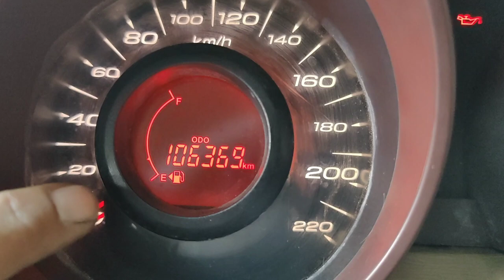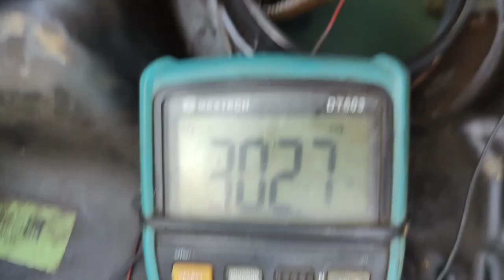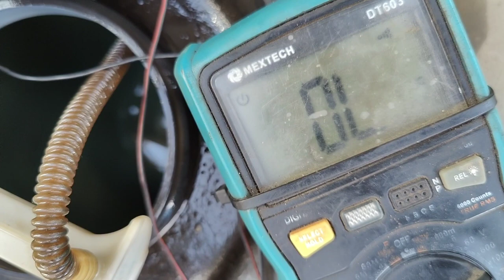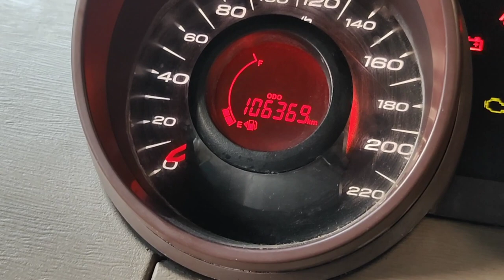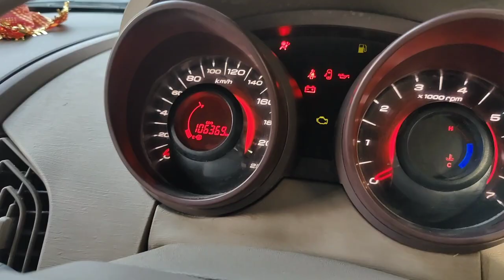B1810 | Mahindra XUV500 | Fuel Level Indicator Not Working | Fuel Sensor Open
This Mahindra XUV500 came in with a non-working fuel level indicator.